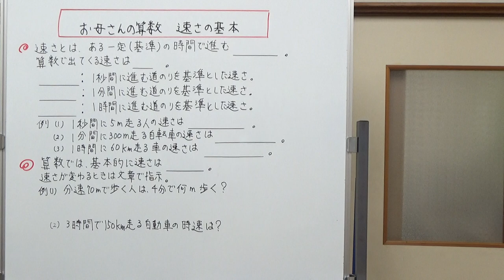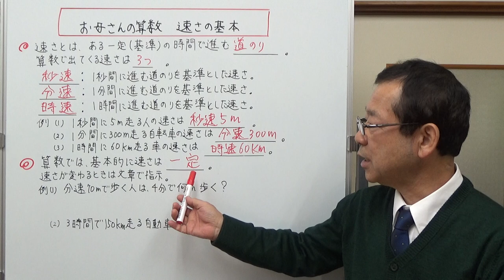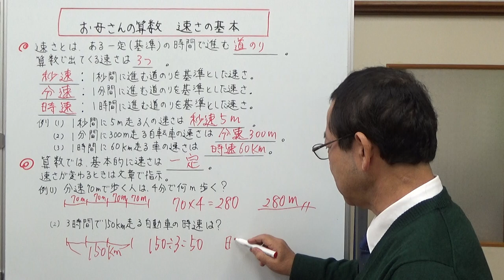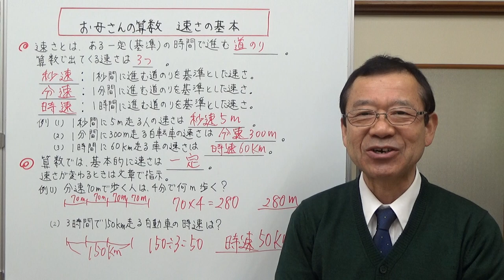お母さんの算数 速さの基本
保護者の方かから頂いた質問で、一番多かった「速さ」について怒さんい教えるときのコツをアドバイスした動画です。
小学校5年生で学習するようになった「速さ」は、基本的な考え方を覚えてしまえば、応用もできるようになります。
基本を覚えるときには、例を挙げて示してあげると子供は理解しやすいです。動画で内容を確認してみて下さい。